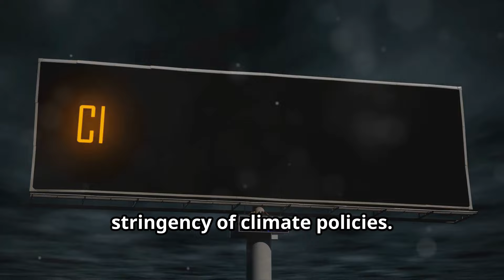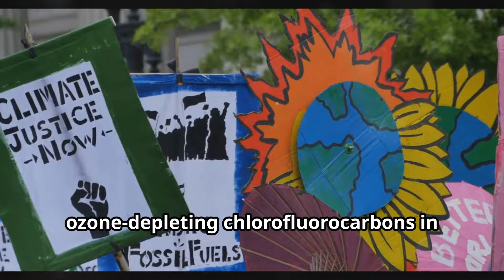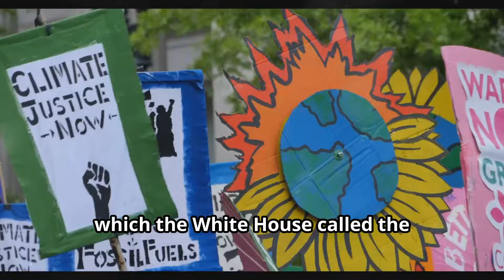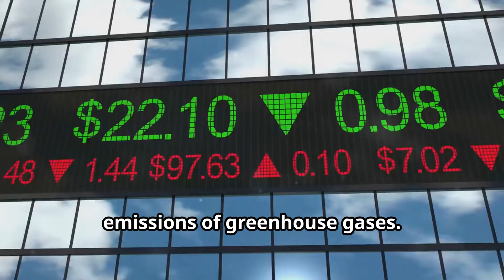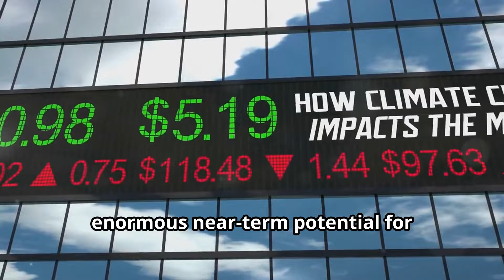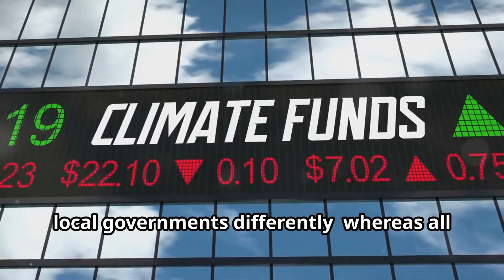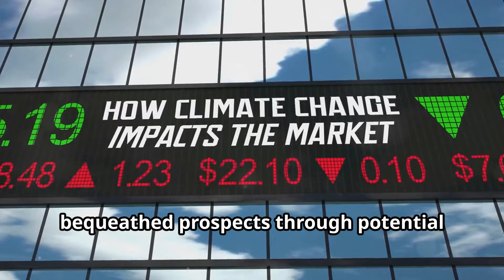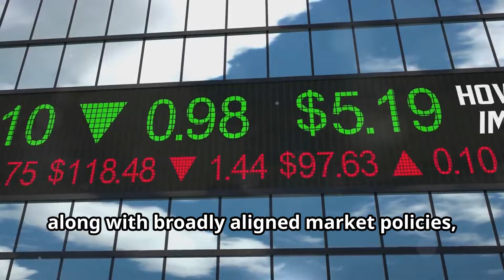The Climate Change Revolution: Key Moments from the Global Summit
The global climate crisis demands urgent action. The Climate Change Revolution is here, and key moments from the Global Climate Summit have laid the foundation for this battle. From the Paris Agreement to the commitments made in 2021 and beyond, learn how nations and businesses are uniting to protect our planet. Will they deliver on their promises? Discover the critical steps taken at the summit that will shape our future.